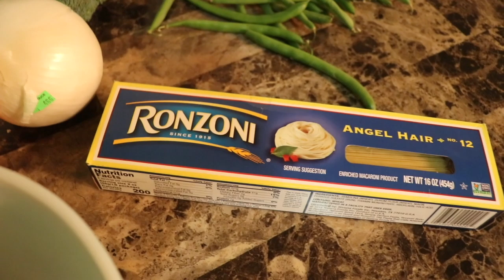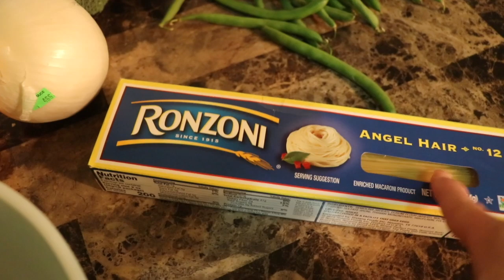COMO HACER PASTA CHOW MEIN CHINA CON POLLO! *QUE DELICIA*